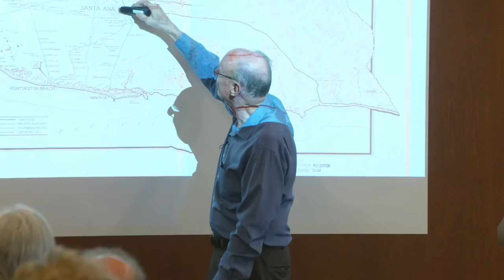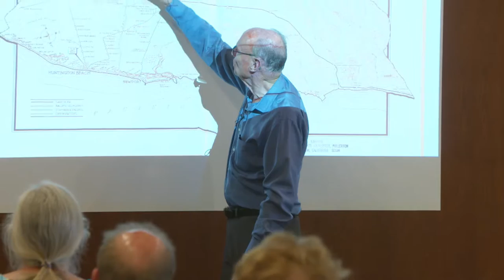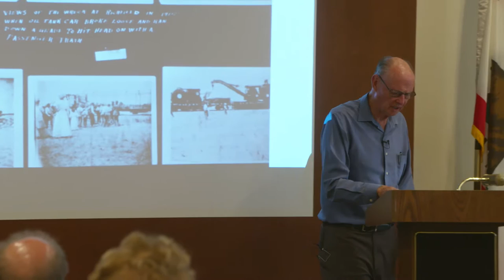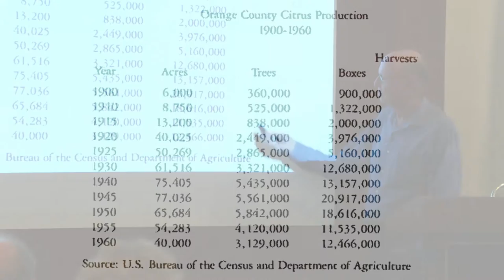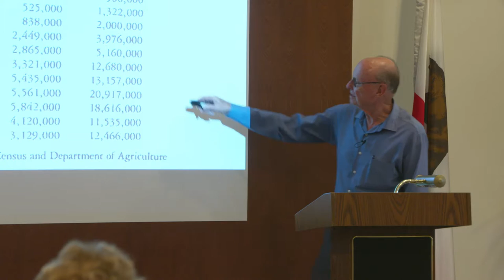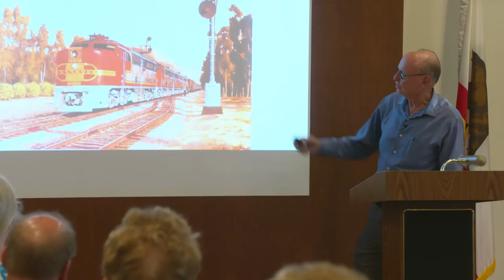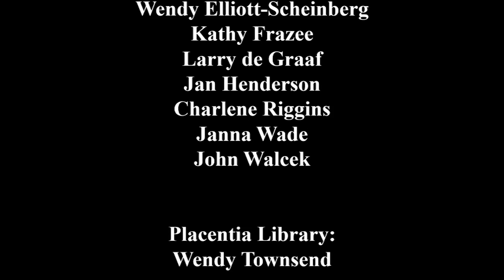Choo Choo! How the Railroad Changed Placentia